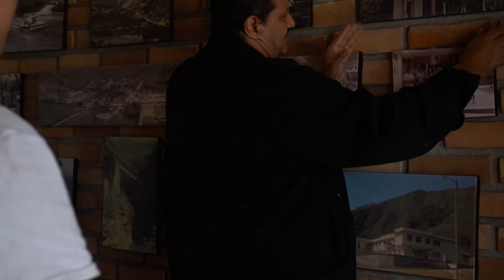Lo tomó por bobo para que se haga cargo de su hijo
MIS CANALES:  ✅@unescalonalavidaYN   ✅@britneyreflexiones  ✅@maferochoa4196